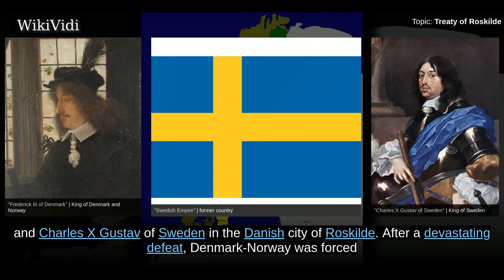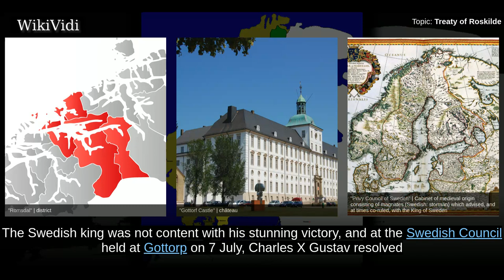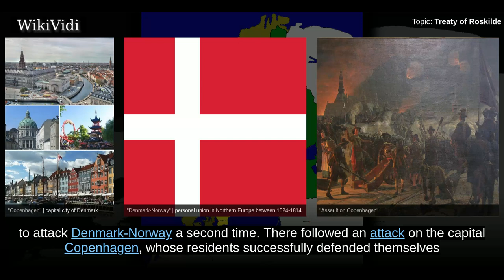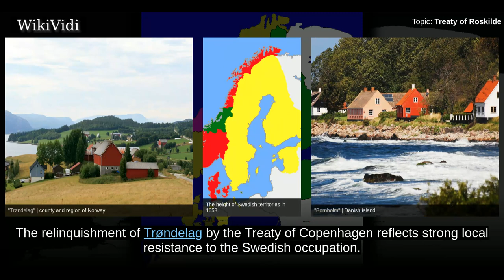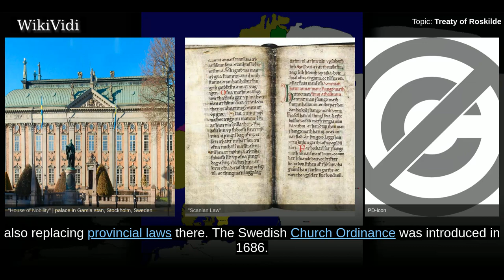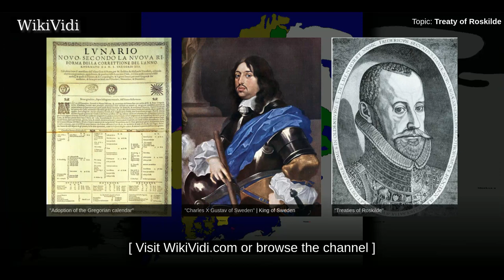TREATY of ROSKILDE - WikiVidi Documentary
The Treaty of Roskilde was concluded on 26 February or 8 March 1658 during the Second Northern War between Frederick III of Denmark–Norway and Charles X Gustav of Sweden in the Danish city of Roskilde. After a devastating defeat, Denmark-Norway was forced to give up a third of its territory to save the rest, the ceded lands comprising Blekinge, Bornholm, Bohuslän , Scania and Trøndelag, as well as her claims to Halland. After the treaty entered into force, Swedish forces continued to campaign in the remainder of Denmark-Norway,, but had to withdraw from the Danish isles and Trøndelag in face of a Danish-Norwegian-Dutch alliance. The Treaty of Copenhagen restored Bornholm to Denmark and Trøndelag to Norway in 1660, while the other provinces transferred in Roskilde remain Swedish.

Shortcuts to chapters:
00:01:02 Background
00:01:49 Copenhagen
00:02:46 Bornholm and Trøndelag

Copyright WikiVidi.